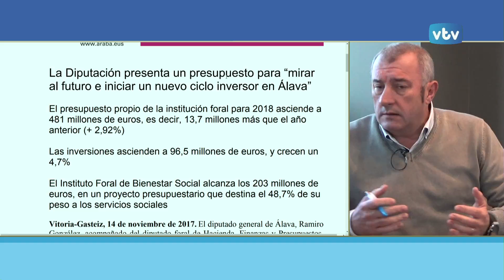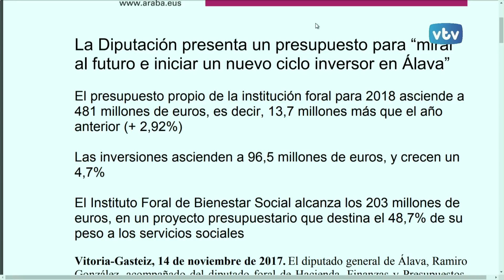VTV 24 horas, Tertulia de actualidad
Los presupuestos en el debate de VTV 24 horas, hoy con Fernando Velasco, Ioseba Martínez de Guereñu y Fernando Iglesias.